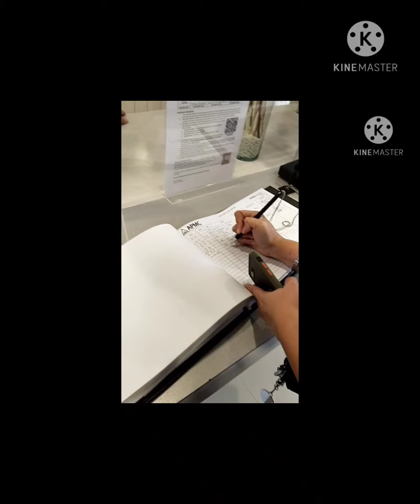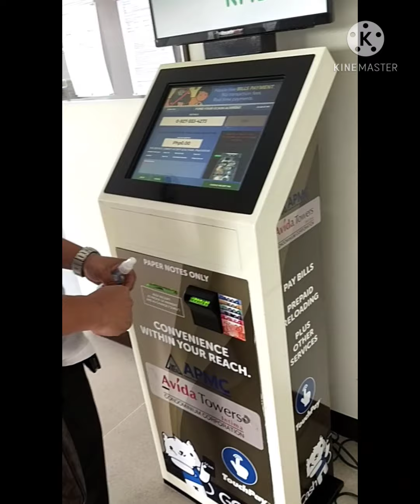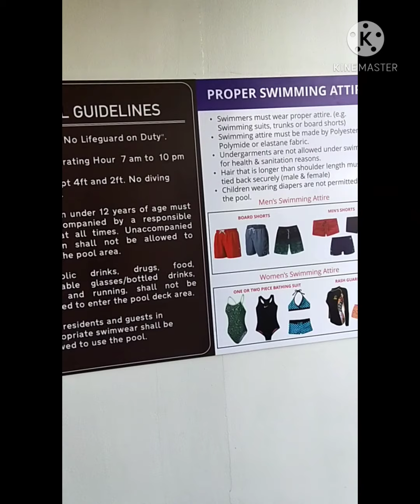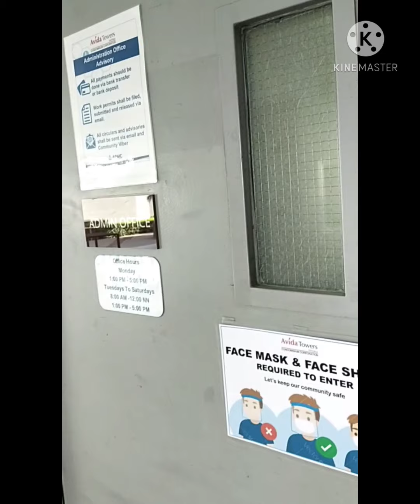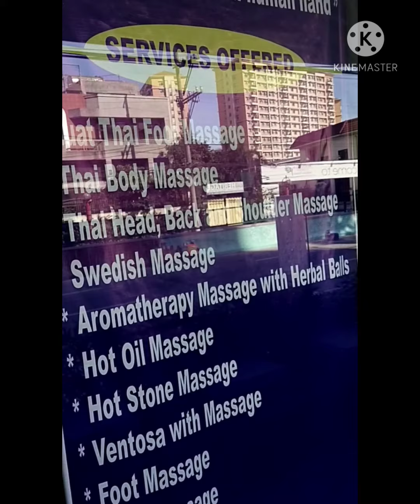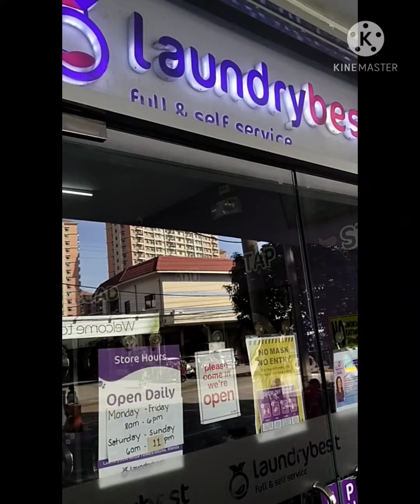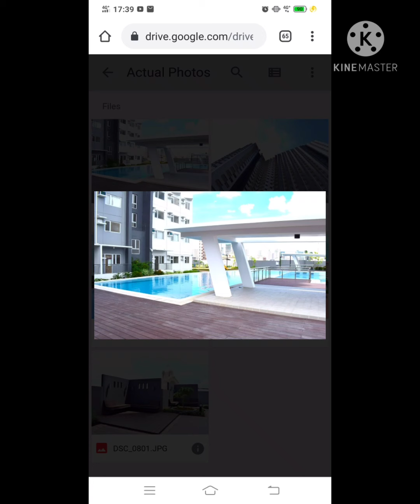Actual viewing in AVIDA TOWERS INTIMA in Paco Manila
☎️Inquire now for more details
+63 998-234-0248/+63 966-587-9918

ERICSON A. CULILI, CPA, REB
Licensed Real Estate Broker
PRC No. 0026843|Valid Until 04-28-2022
ID Card No. 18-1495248| Until 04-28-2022
DHSUD No. 005839|Valid Until 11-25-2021